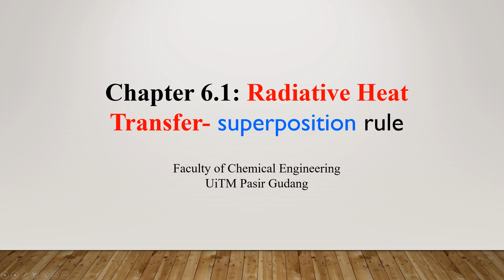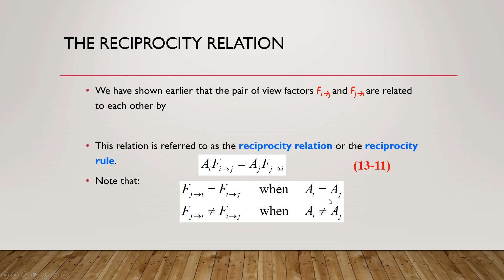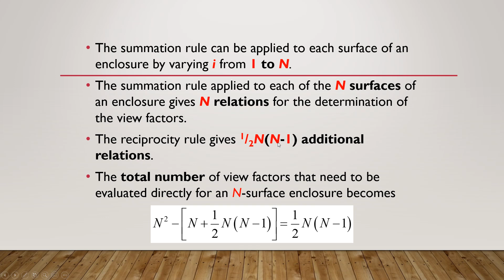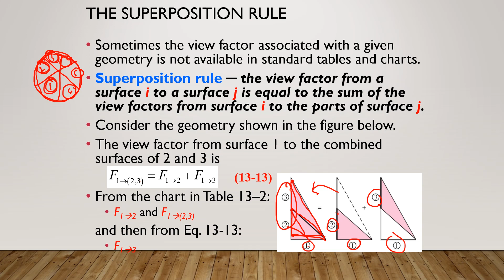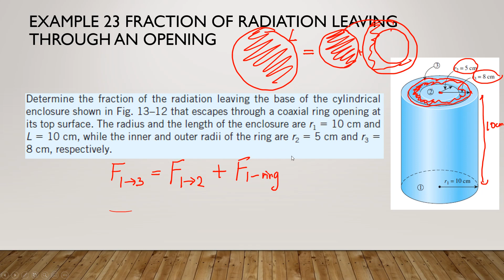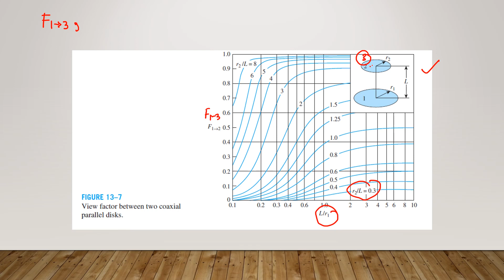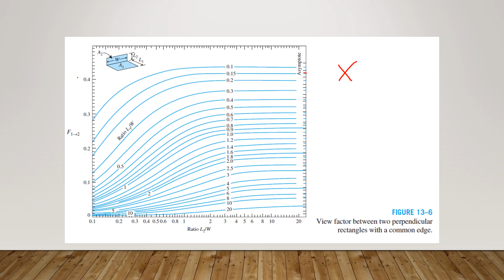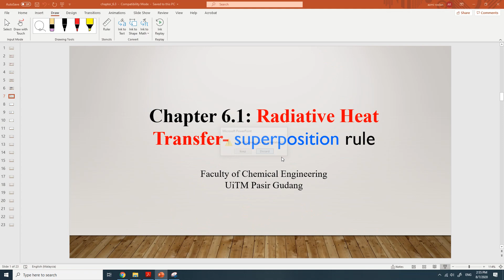Chapter 6.2.2 Radiative Heat Transfer - Superposition Rule